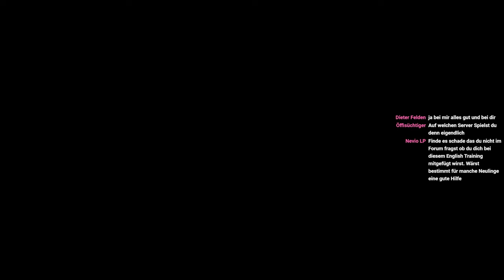Train Driver 2 - Livestream vom 13.10.2022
Ich war mal wieder Live mit euch unterwegs, war natürlich wie immer chaotisch :)